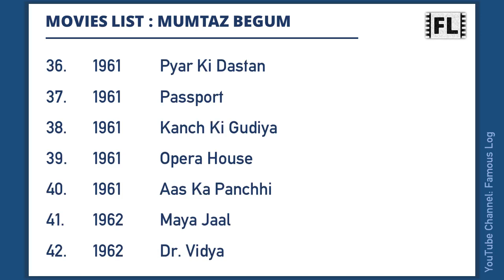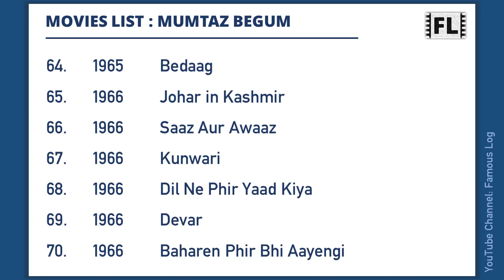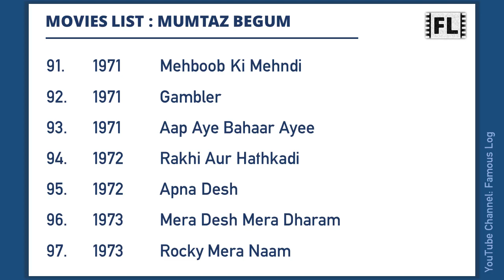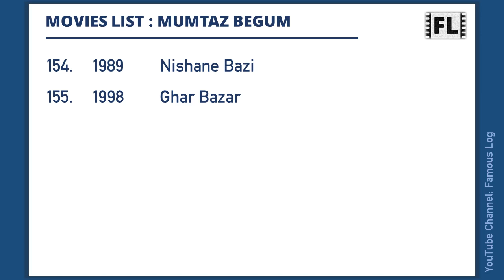MUMTAZ BEGUM Movies List | मुमताज़ बेगम मूवीज लिस्ट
Mumtaz Begum is an Indian actress. This video features a list of all movies she has worked.

Content Timecodes
0:00 - Intro
0:06 - Mumtaz Begum Movies list